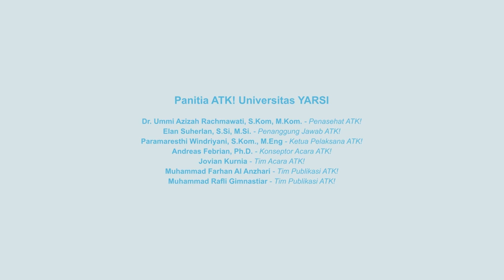Podcast Episode 9 ATK! Anak TI Keren! - Trek Peminatan bisa juga untuk Riset yang kolaboratif!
Podcast Edisi Kesembilan! 🎮🚀
🎙️ Episode kesembilan podcast ATK akan menampilkan klien dari Tim Untitled Production yaitu, Dr. Sunu Bagaskara, M.Si.🕹️👾